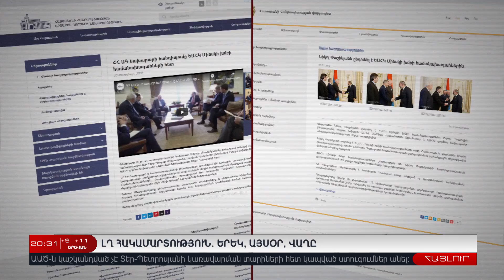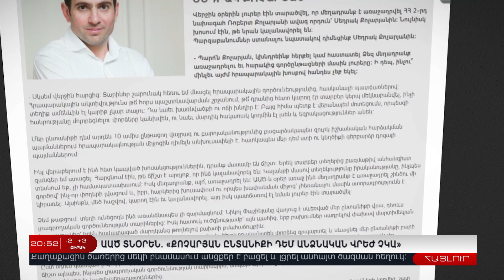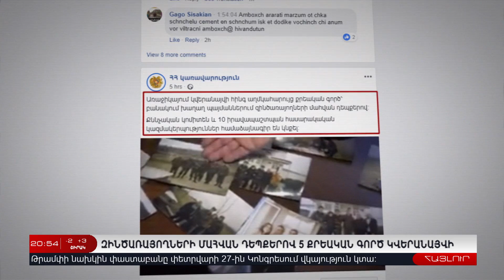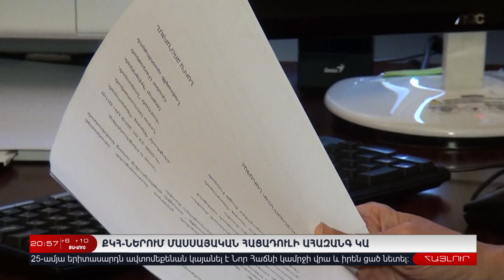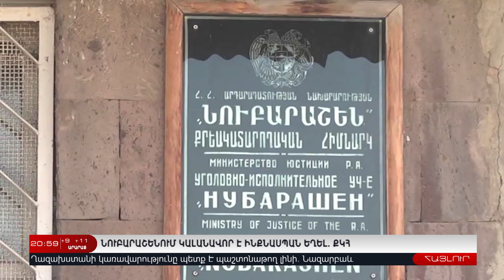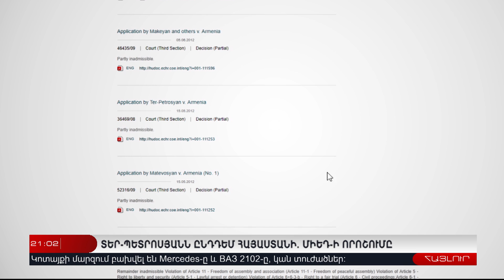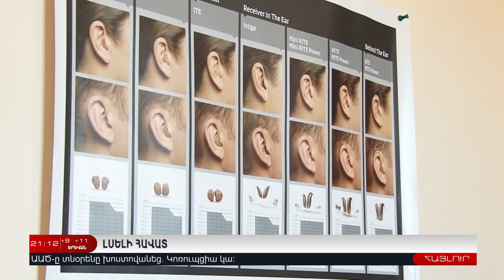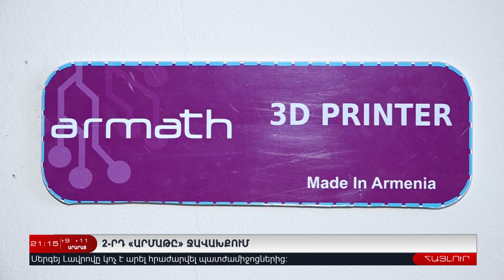21 Փետրվարի | Հայլուր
21 Փետրվարի | Հայլուր